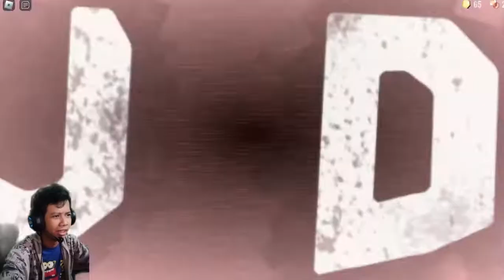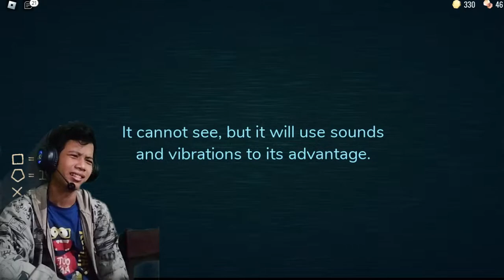Ter JUMPSCARE - Doors Roblox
Hallo Temen-Temen
kali ini gw main game Roblox nih
tapi ini yang horror yah.
Hayoo yg pernah main dan terjumpscare karena nih game coba komen wkwkwk.